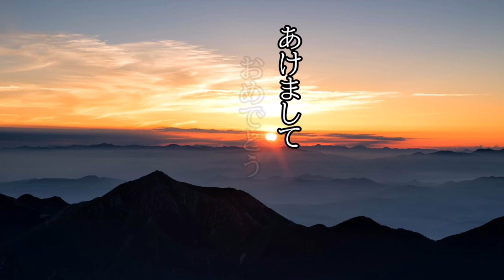新年あけましておめでとうございますのごあいさつ【MIX6】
ｹﾞｹﾞﾓﾝﾀﾞｬﾇｱﾚｯﾃﾓﾛｯﾃﾝｼｪ